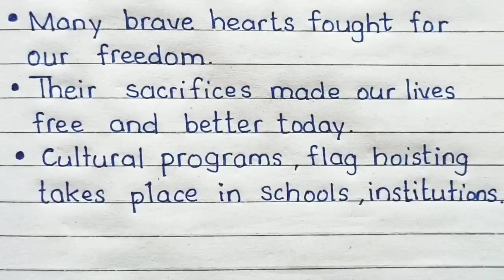Simple Independence Day Speech / Speech On 15 August in English 2024 / 15 August Speech in English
Best 15 August Speech in English 2024 / Independence Day Speech / 15 august Speech in English

VIEWERS CORNER -

love to share knowledge and skills with world.

This channel not only share handwriting skills but also academic and daily life helps.

Topics-
* Handwriting English + hindi
* Intresting knowledge
* Essay English + hindi

Happy Learning 🌈

Speech On 15 August in English 2024/Independence Day Speech/15 August Speech in English